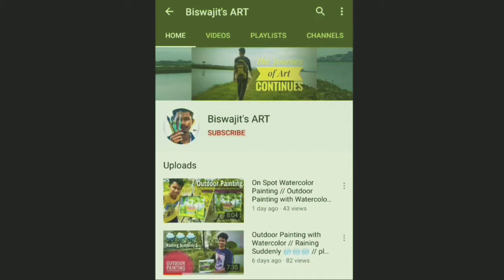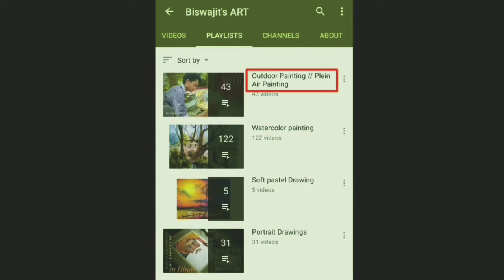Outdoor painting // feeling so tired 😫😫😫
Outdoor painting.

About this video:

This is a Watercolor Outdoor Study Painting video. I Used Camlin Artist Watercolors in this Painting. Keep Supporting.

🖌️Medium:  Camlin Artist Watercolors.

watercolor painting
watercolor painting for beginners
watercolor painting eeasy
painting
painting for beginners
painting drawing
painting ideas
painting for kids
painting hacks
painting easy
painting tutorial

Keep Supporting.